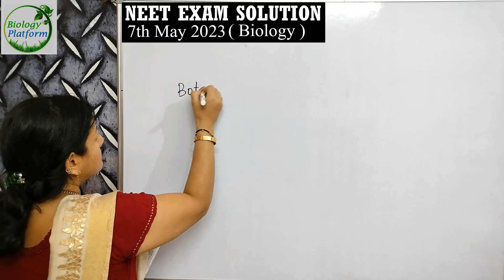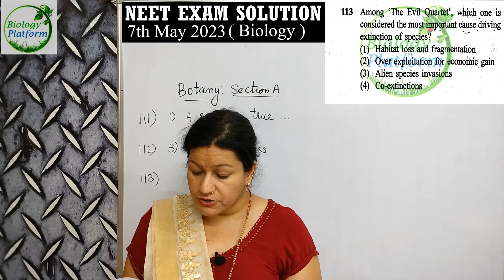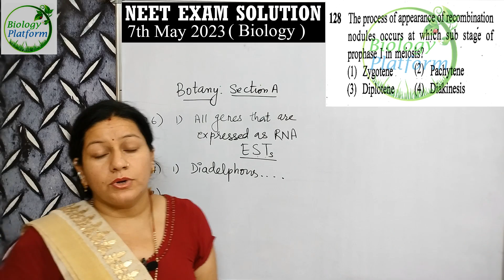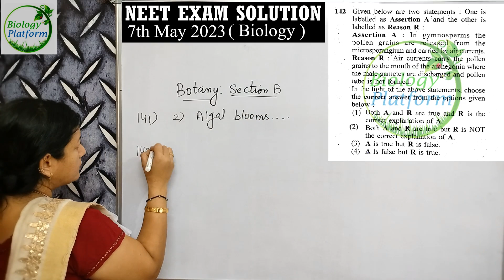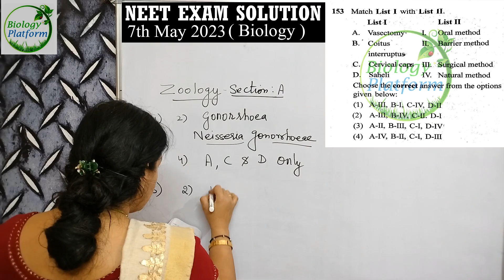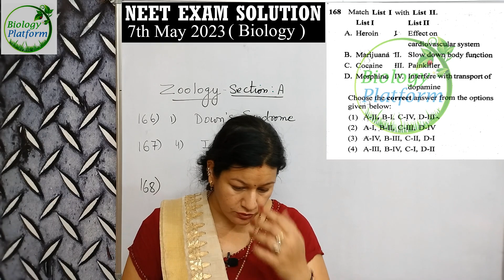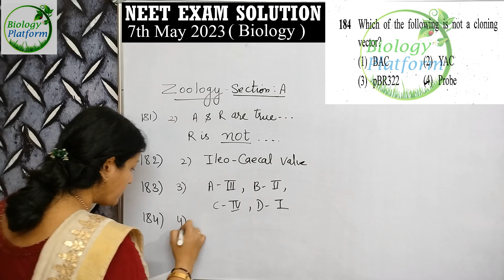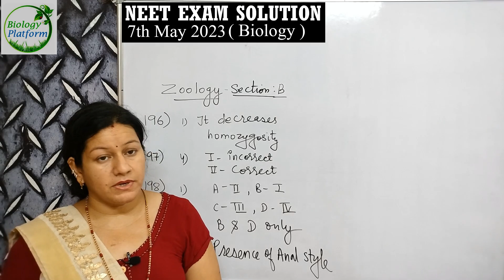Neet EXAM Answer key 7 MAY 2023 | set E5 | Biology Section | Kota science hub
Neet  EXAM Answer key 7 MAY 2023 | code E5 | Biology Section
neet exam 2023 by prabha mam
Kota science hub
Kota science hub by prabha verma
Kota science hub channel
neet exam
Neet
Neet 2023
Neet answer key
What is NEET exams?
What is the NEET marks?
What is NEET for uses?
नीट मार्क्स क्या है?
What is the use of NEET exam?
neet exam passing marks
neet motivation
THE KERLA STORY | FULL MOVIE IN HINDI | LATEST HINDI MOVIE